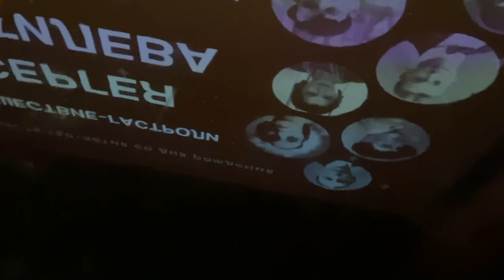ГЕРОЯМ СЕРЕБРЯНОГО ВЕКА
Стихотворение «Героям Серебряного века» в рамках открытой лекции «Путешествие-гастроли Сергея Дягилева и Les Ballets Russes» в честь 150-летия со дня рождения великого антрепренёра.

Слова: Вера Тимошенко @Vera_Timoshenko_
За роялем : Евгений Слабиков @EvgenySlabikov